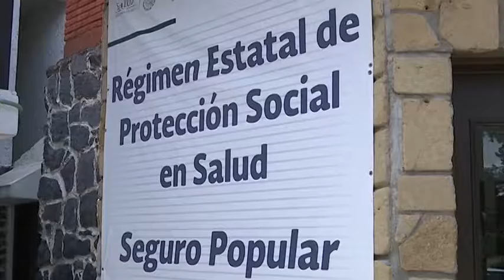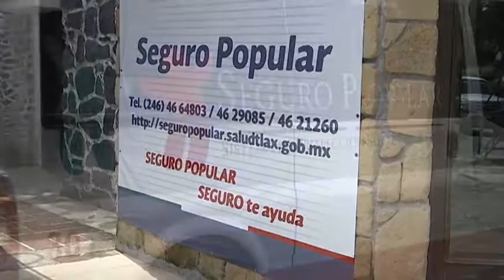Ofrece Seguro Popular nuevos servicios médicos